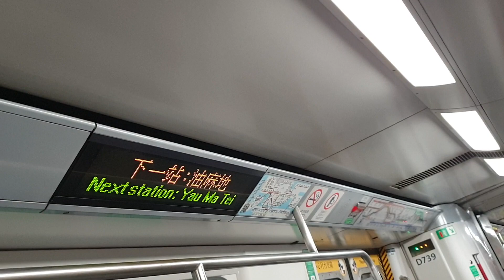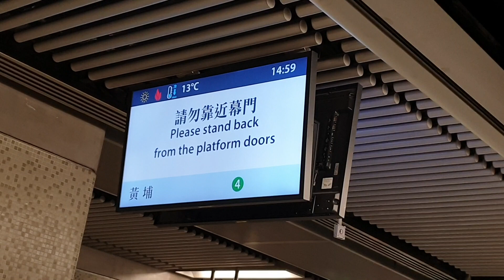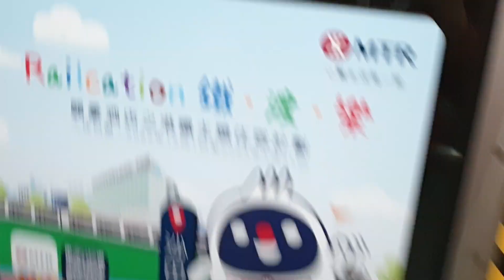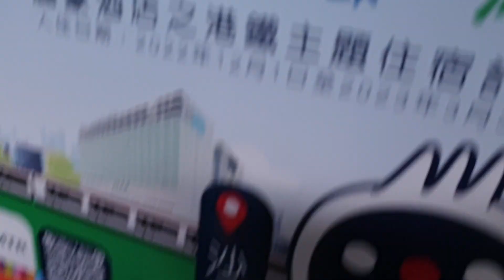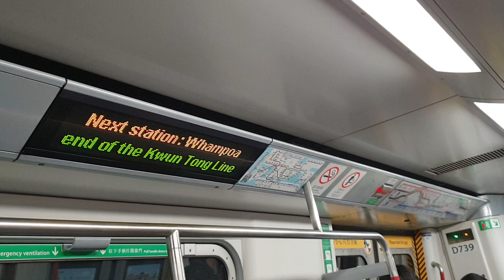(舊地重遊@KTLx綠色回流鬼4.1.8及4.2.8xA279鬼叫離遠同B486鬼叫隔離嘅威力) MTR KTL M-Train A279/A262 (D739) MOK出站中 → WHA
MOK出站中 → WHA
曾幾何時，呢堆曾經為咗配合TKL通車因而組成嘅15抽2C/3代M行KTL/TKL好普通嘅事，不過隨著佢地過晒去TWL裝新訊號系統之後再返嚟KTL/TKL就好特啦